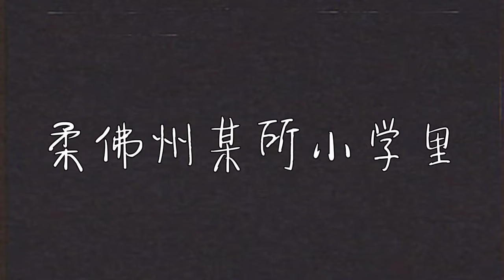峇株巴辖白沙浮振华学校🐯金虎贺岁短片🐯预告二🏮Trailer MV Tahun Baharu Cina SJKC CHERN HWA🧨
首要媒体 2022年贺岁歌曲《Yoohoo向前走》

Song              Yoohoo向前走
Artist              Orange Tan, 谢承伟, 王菁忆, 叶剑锋,
                        陈志康, 黄玉丽, 叶俊岑, Jordan 盛天俊,
                        陈俐杏, Melissa Ong, 卢信宥, 苏凯漩,
                        林志遵, Hana 心怡, 龚建华, 江颖怡
Album             Yoohoo向前走
Licensed to YouTube by   Believe Music (on behalf of KO Music)